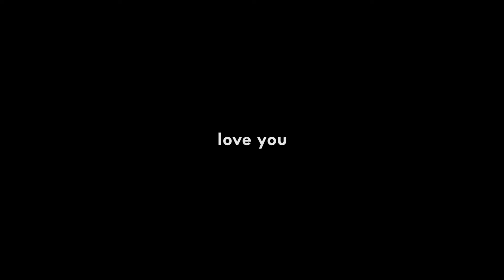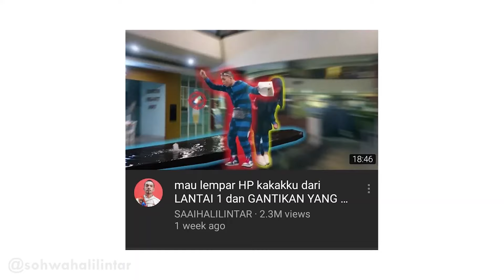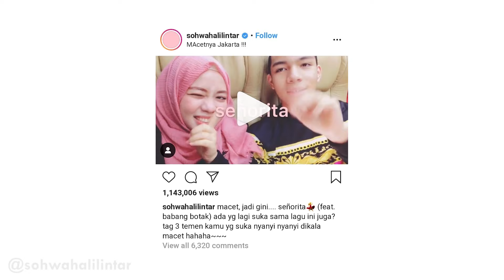Cover Nyanyi Nyanyi Di Mall, Kembaran MALU-MALUIN!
Cover Señorita
Cover A Whole New World
Cover Dari Mata
Cover Beautiful
Cover Bury a Friend
Cover Bad Guy

To: Sohwa Halilintar
The CEO Building, Lantai 12, Jalan Tb. Simatupang No. 18C, Cilandak, Jakarta Selatan